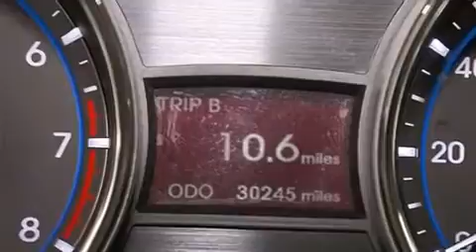Used 2013 Hyundai Sonata Fort Lauderdale FL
Haz clic aquí para ver el precio Hemos tenido el honor de servir a la zona de Lake Worth fl , le prometemos que su experiencia superará sus expectativas ! Year : 2013 Make : Hyundai Model : Sonata Engine : Motor con 4-Cil de 2.0L Trans . : Transmisión Automática de 6 Velocidades Millaje : 30,231 Stock : 67210 Offleaseonly.com 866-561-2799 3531 Lake Worth Rd Lake Worth , fl 33461